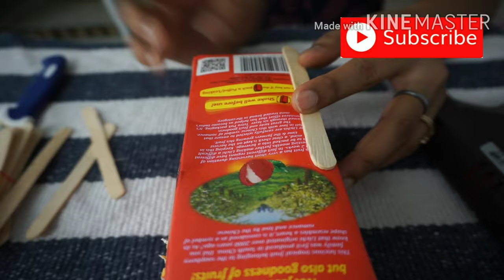Home Decoration | DIY | Bird House | Makeover | Transformation | Interior Decoration